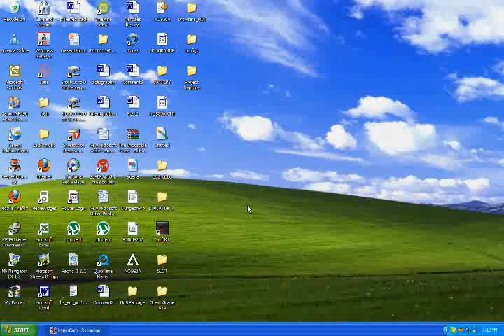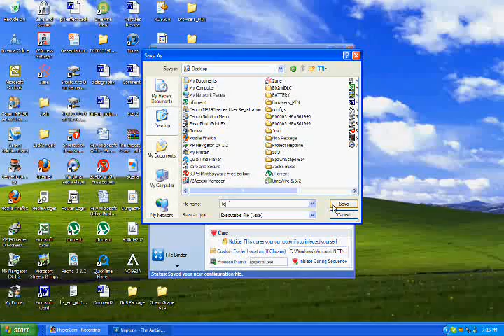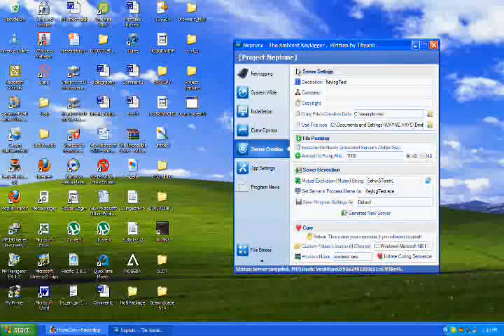Runescape Keylogging Guide - Project Neptune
This is a quick guide on how to set up your own keylogging file through the program Project Neptune. Follow this step by step and you too can have your own keylogging file. If you have any problems, please message me through youtube.

If you don't trust the program, just look up a review for it. It is very trusted and noob-friendly =)